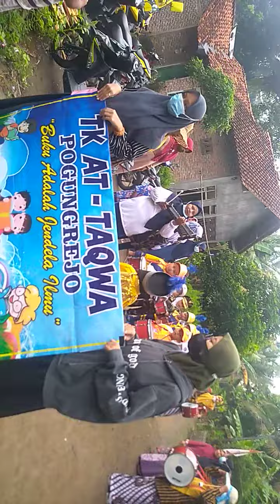mayoretnya masih kecil,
jangan lupa di subcrib ya